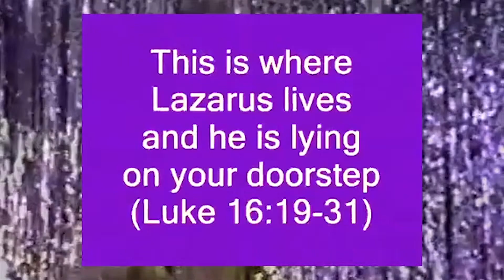Purchase Interview - Rebecca Weeks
This week: we spoke to Rebecca Weeks, a New Media student that submitted her film "Fabric" to the SUNYWide Film Festival. She was selected as one of the finalists at the festival, and wanted to share her experience with making a short film.